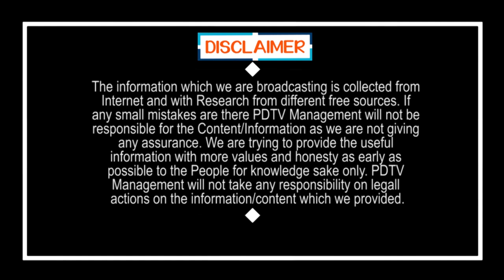ఇళ్ల పట్టాల విషయంలో తగ్గేదే లేదు | No Backstep in House Sites Matter